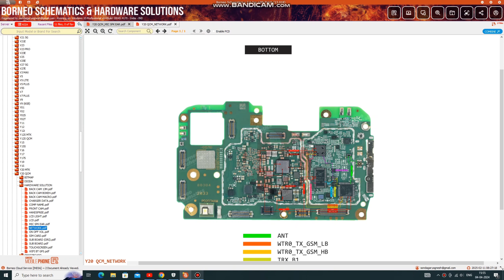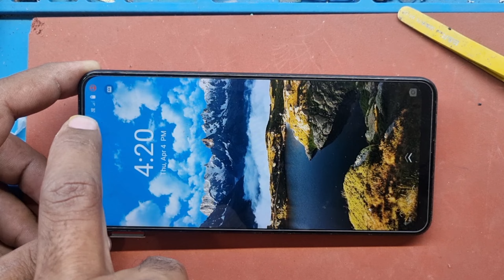Vivo Y20 No Service Problem Solution | Vivo Y20 Redio Off Problem Solution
yagnesh404

no call only msg send your dead phone
Send Your Dead Phone